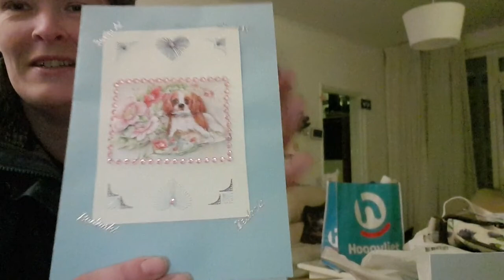Een Kaart van de Tso & 2 zusjes aan het spelen aan de lijn #532